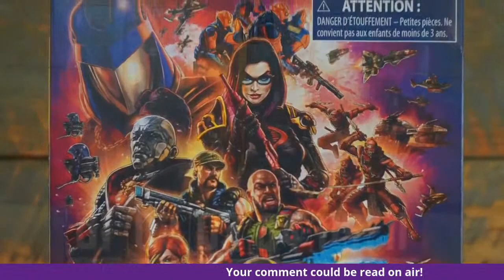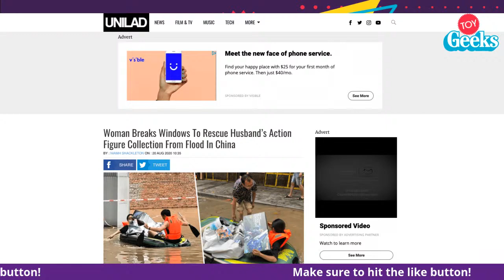Hunting GI Joe Classified, One Last Haslab's Sentinel Tier, RIP DC Direct on Toy Geeks!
Streamed live! John and Jay talk about their toy hauls including finding new G.I. Joe Classified figures by Hasbro. They talk about the incredibly huge and already backed Sentinel from Haslabs getting one last tier to unlock. They also say goodbye to DC Direct after 22 years of awesome action figures. All this and more on this weeks Toy Geeks!